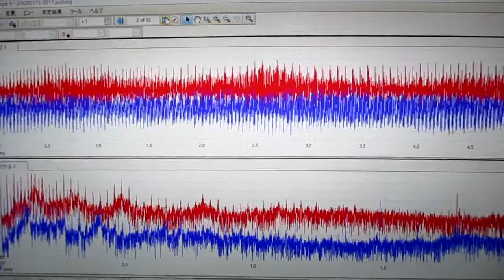メガヘルツの超音波発振制御プローブ ultrasonic-labo